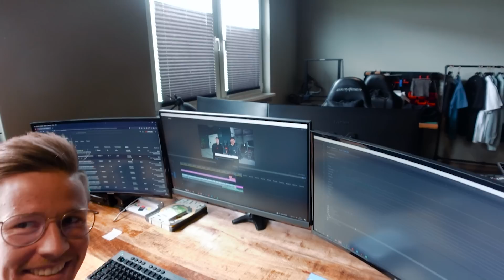Holyhall | Wie man aus METALL, FARBE und HARZ eine der GEILSTEN Rückleuchten SELBER BAUT! 🔥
VIDEO JEDEN MITTWOCH 18:10 UHR.